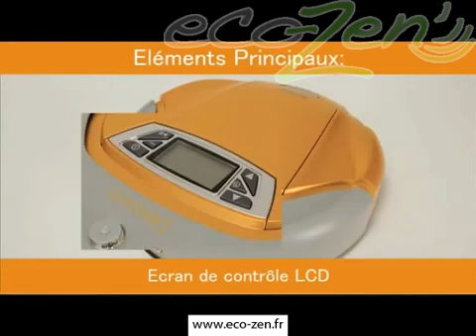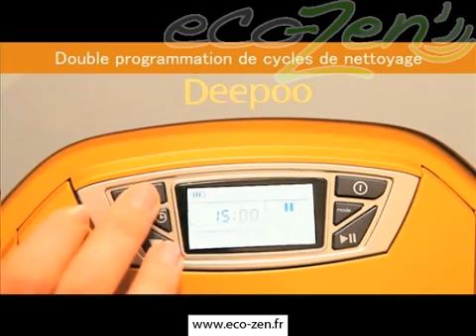Aspirator robot Ecovacs Deebot D58/D59